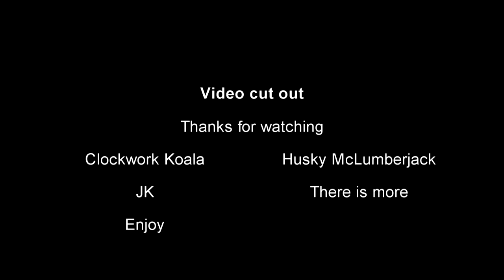Borderlands W/ Husky McLumberjack (P1)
Hooray for new series. i hope you enjoy